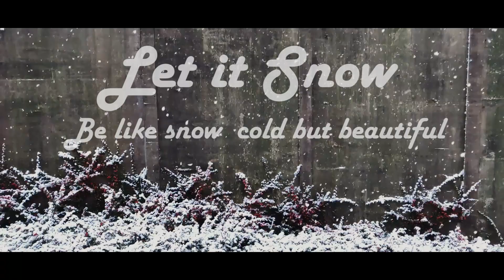SNOWFALL - LET IT SNOW | CINEMATIC B ROLL OF SNOW | Dublin Ireland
I got a chance to capture few shots for the snowfall which happened in Feb2019 in Dublin. Enjoy the video and hope you all like it.

Popular quotes:
Be like snow - cold, but beautiful - Lana Del Rey
When snow falls, nature listens.  --Antoinette van Kleef